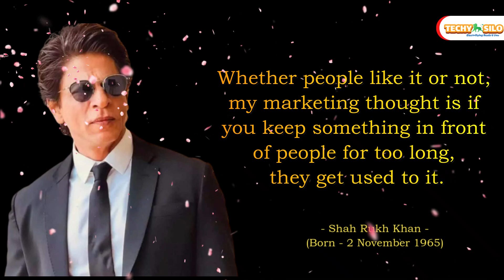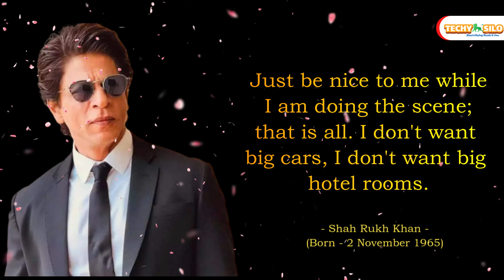Top Inspirational Quotes of the ShahRukh Khan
- I love being recognized, I love people liking me, I love the fact that people scream when I go out. I think I'll miss all that when it's taken away.
- Without hurting anybody, we all tend to laugh at others' discomfort. When someone slips on a banana skin and falls it's funny.
- Whenever I start feeling too arrogant about myself, I always take a trip to the U.S. The immigration guys kick the star out of my stardom.
- I personally believe the film turns out better when shot in one short schedule, plus it doesn't stress the actors.
- Whether people like it or not, my marketing thought is if you keep something in front of people for too long, they get used to it.
- Youngsters are the most discerning audience. They want entertainment, they want issues.
- Just be nice to me while I am doing the scene; that is all. I don't want big cars, I don't want big hotel rooms.
- Sometimes a lot of us men think we are doing everything for the woman we love, but there is an aspect of a woman a man doesn't understand.
- Cinema in India is like brushing your teeth in the morning. You can't escape it.
- I don't really have much to prove. I can easily go in a comfort zone, make two films a year, hype them because I've signed them as a star, make them cheap and they will be big hits.
- Shah Rukh Khan, also known by the initialism SRK, is an Indian actor, film producer, and television personality who works in Hindi films.